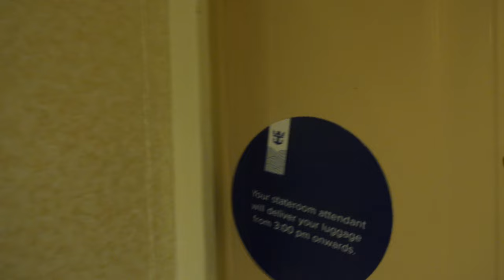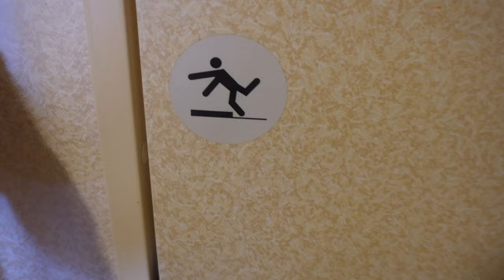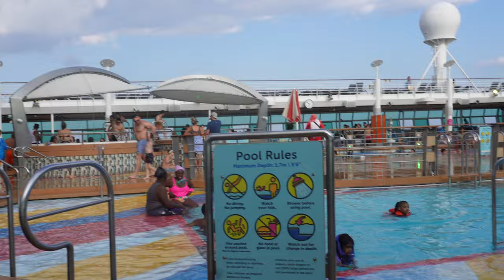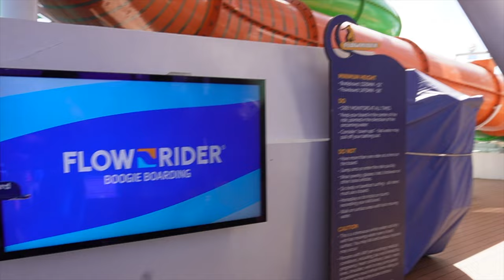5 DAY CRUISE | COCOCAY AND NASSAU BAHAMAS | VLOG 2024